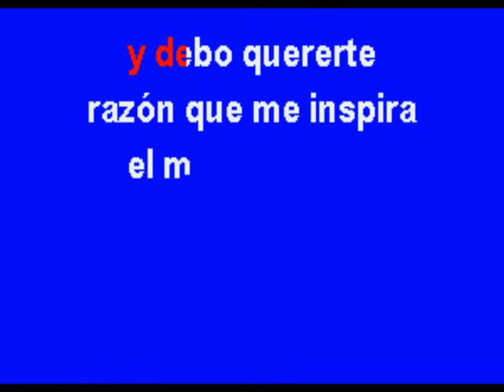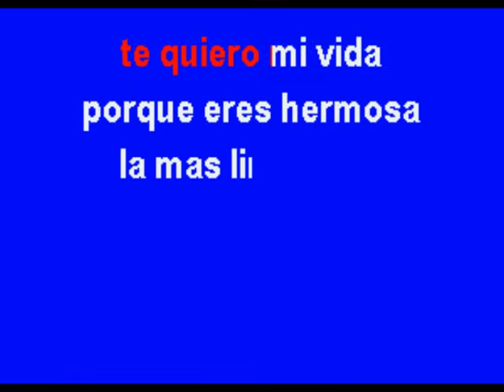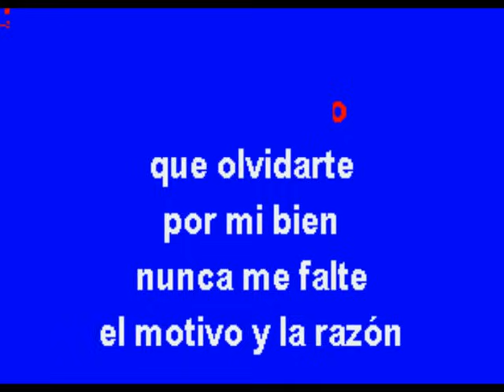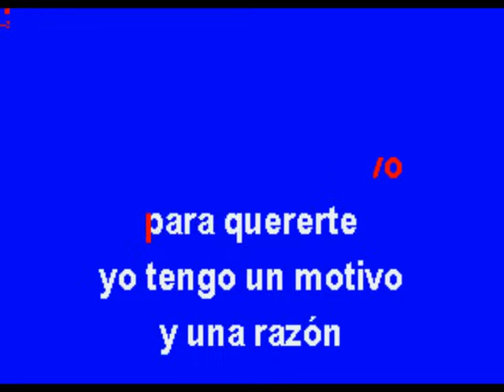Motivo y Razón - Multikaraoke - Fue Éxito de Zalo Reyes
Éxito de Zalo Reyes (Solo Como Referencia)

Canción: Motivo Y Razón
Éxito De: ZALO REYES
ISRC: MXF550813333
Clave Del Disco: OKE-0207
Copyright: Multimusic S. A. de C. V.